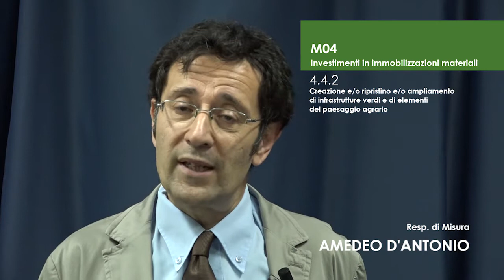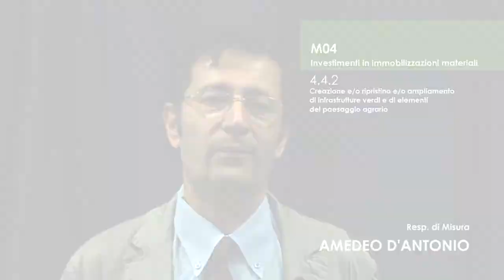Misura 4.4.2 PSR Campania 14/20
Descrizione breve Misura 4.4.2. "Creazione e/o ripristino e/o ampliamento di infrastrutture verdi e di elementi del paesaggio agrario".